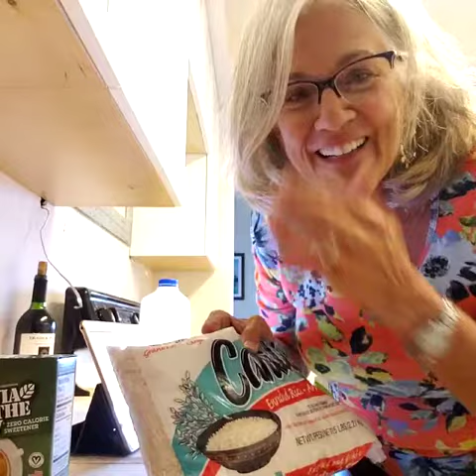Aunt Beets makes arroz con leche with what she's got!